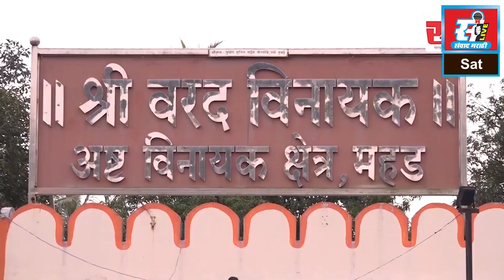वारकरी संप्रदाय आणि बाळासाहेबांची शिवसेनेच्या वतीने डोंबिवली बंद.